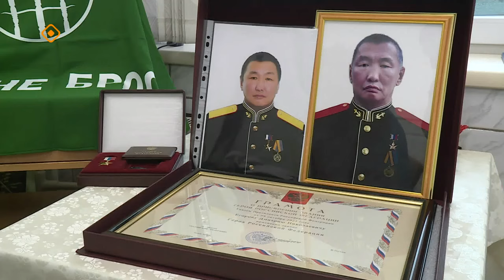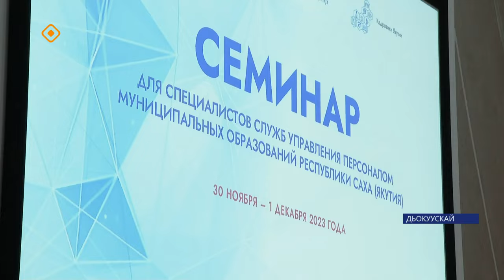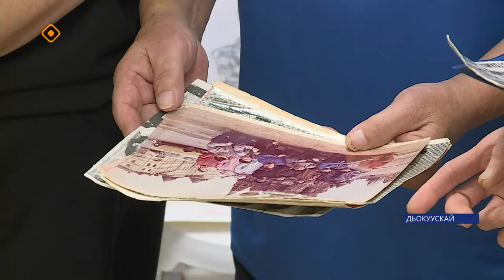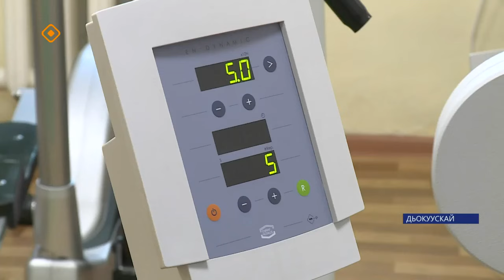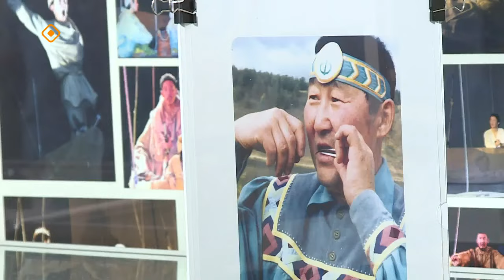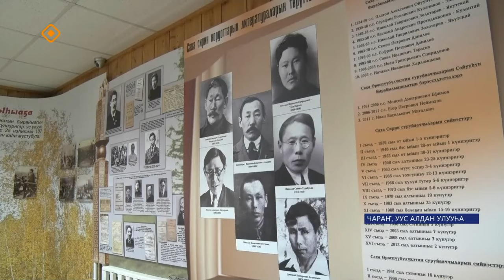«Саха сирэ» информационнай биэрии. Сэтинньи 30 күнэ 13:30